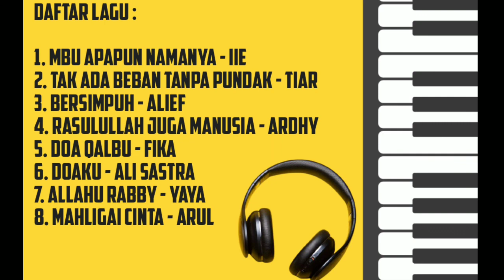Album Kompilasi Nasyid Indonesia 2012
Daftar Lagu
00:05 | MBU Apapun Namanya
05:03 | Tak ada beban tanpa pundak
08:45 | Bersimpuh
12:46 | Rasulullah juga manusia
16:33 | Doa Qalbu
21:09 | Doaku
24:59 | Allahu Rabby
28:05 | Mahligai Cinta

Album kompilasi ini dirilis tahun 2011

Kami berharap musik nasyid/religi bisa tetap eksis untuk melengkapi warna musik Indonesia

Editing video Kinemaster Indonesia MOD By Satriyha ID

Salam Santun